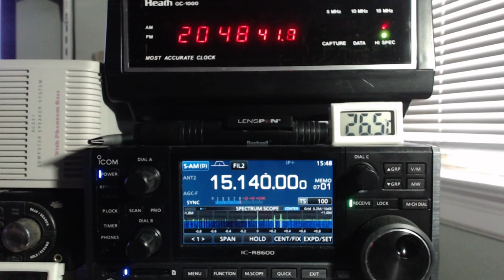Radio Havana Cuba DXers Unlimited Feb 20 2018 on 15140Khz Shortwave Radio R8600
With a little fading, here is today's middle of the week edition of DXers Unlimited, a shortwave radio related program via Radio Havana Cuba on 15140Khz shortwave radio. This is a weekly program on Tuesdays at approx. 2040UTC. The broadcast was tuned in with my Icom IC-R8600 radio in Toronto.